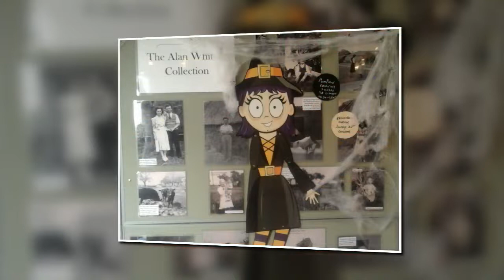Purfleet High House